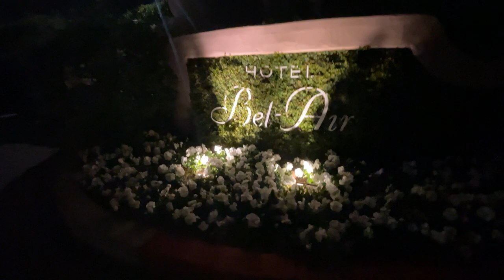A Weekend with Jay (Charlie Shuffler, Studio Sesh)